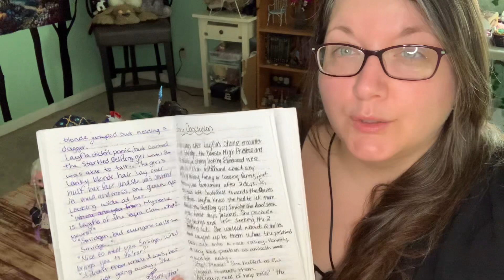Adult vlog- Gelfling wrap up!!!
Which was your favorite? Why?? 😁💜

I really hope you all have enjoyed the very long process. Lol in the future if any endeavors like this come up I will make it a point to get them done faster. 🤞